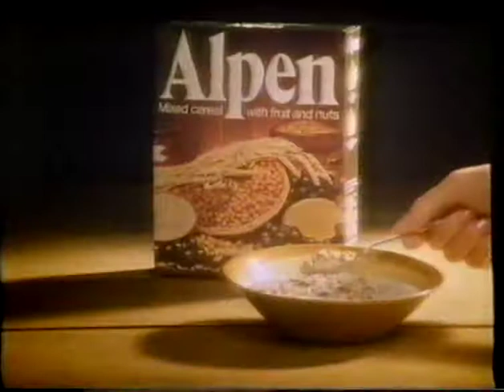Alpen TV Advert (1982)